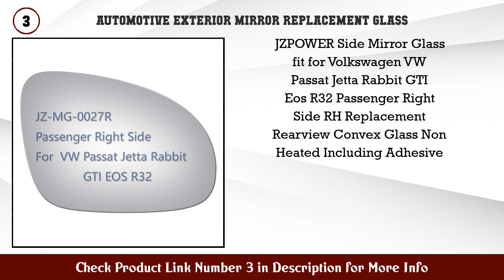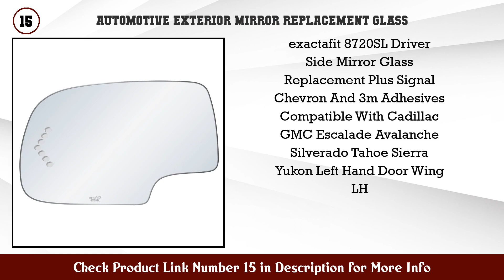Top 10 Automotive Exterior Mirror Replacement Glass to buy in USA 2021 | Price & Review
Best Automotive Exterior Mirror Replacement Glass to buy in U.S.A

 Find the links below to buy these products:

 1. Passenger Side Non Heated Mirror Glass w Backing P...

 2. Fit System 30244 Passenger Side Heated Mirror Glas...

 3. JZPOWER Side Mirror Glass fit for Volkswagen VW Pa...

 4. Silverado Gm Sierra 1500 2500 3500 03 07 Power Hea...

 5. Fit System 90156 Passenger Side Mirror Glass Honda...

 6. Fit System 33194 Driver Side Heated Mirror Glass w...

 7. New Right Pass Power Heated Mirror Glass Replaceme...

 8. Passenger Side Heated Mirror Glass w backing plate...

 9. Fit System 90285 Passenger Side Mirror Glass Volks...

 10. Left Hand Driver Side Signal Mirror Assembly Plast...

 11. OEBrands Fits 09 18 Ram Pickup Left Driver Lower F...

 12. Passenger Side Non heated Mirror Glass w backing p...

 13. Fit System 90204 Passenger Side Mirror Glass Chevr...

 14. JZSUPER Side Mirror Glass fit for 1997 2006 HONDA...

 15. exactafit 8720SL Driver Side Mirror Glass Replacem...

 Content of this Video:

10 best products to buy Automotive Exterior Mirror Replacement Glass U.S.A

 Top rated Automotive Exterior Mirror Replacement Glass in U.S.A